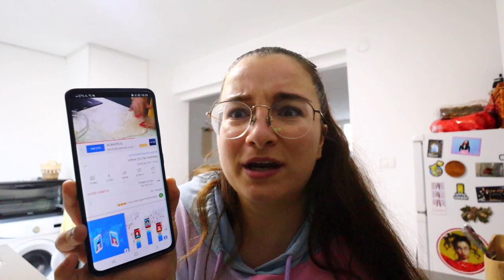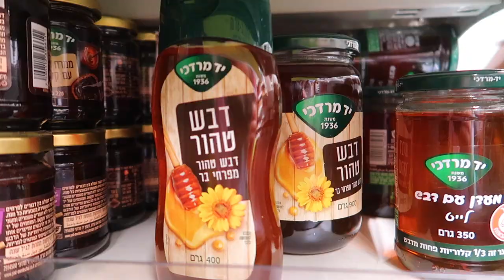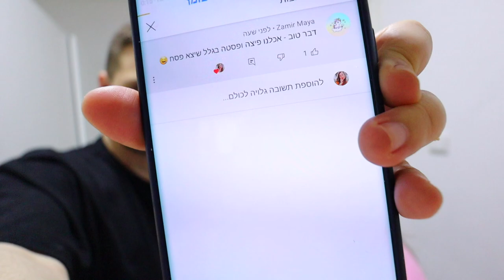אז ניסיתי להכין מופלטה לפי המתכון של ג'קי אזולאי... | ולוגמצה יום 16 ואחרון! מימונה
תקראו אותי❤️
אני לא מאמינה שזה הולוגמצה האחרון היום! יום 16 ואחרון לשנת 2021! אז בולוג של היום הראתי לכם איך ניקיטה מדובב דמויות מצוירות לערוץ שלו, הלכתי לסופר לקנות מצרכים והכנתי מופלטה או יותר נכון מלא מופלטות - לפי המתכון שראיתי בסרטון ביוטיוב של ג'קי אזולאי. עשינו מימונה בבית שלנו ביחד עם פולינה בת דודה של ניקיטה :) בואו נגיד שיצא קורע מצחוק כי עשיתי קצת אסון במטבח...

💙אם אתם קוראים את זה תגיבו: יאללה חגיגה

אוהבת💖
מיכל מצוב